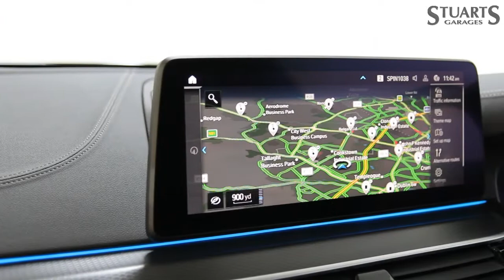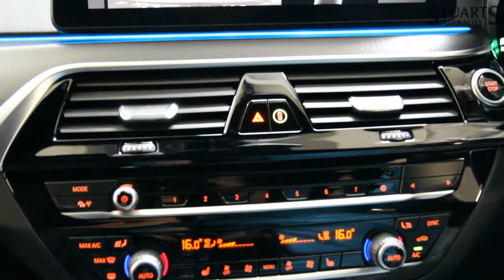2021 BMW 5 SERIES 530e PHEV M-SPORT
2021 BMW 5 SERIES 530e PHEV M-SPORT

**FACELIFT** 530e M-SPORT WITH PRO PACK, TECH PACK AND VISIBILITY PACK: FINISHED IN CARBON BLACK WITH BLACK LEATHER, AVAILABLE FOR IMMEDIATE DELIVERY
PRO PACK: 19” BI-COLOUR ALLOYS, INDIVIDUAL HIGH GLOSS GRILL AND SURROUNDS, SUN PROTECTION GLASS, M-SPORT SEAT BELTS, RED BREAK CALIPERS, REAR SPOILER, ADAPTIVE SUSPENSION, REVERSING CAMERA, AUTOMATIC AIRCONDITIONING,
VISIBILITY PACK: ADAPTIVE LED HEADLIGHTS, HIGH BEAM ASSIST
TECH PACK: HARMON KARDON SOUNDS SYSTEM, HEADS-UP DISPLAY, WIFI HOTSPOT, EXTENDED BLUETOOTH, WIRELESS CHARGING, GESTURE CONTROL
At Stuarts Garages, we specialise in High Quality Premium Pre-Owned Cars. This particular 530e M-Sport comes with the balance of its manufacturer’s warranty up to 6th January 2023 and 12 months AA Roadside Assist.
Attractive low rate finance options, including PCP are available upon request. Call today for further information or to arrange a test drive.